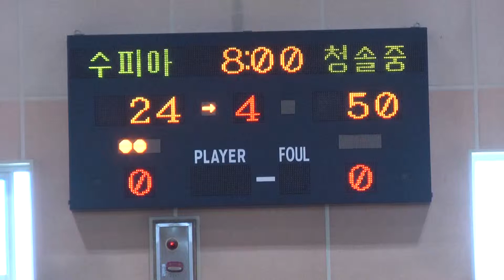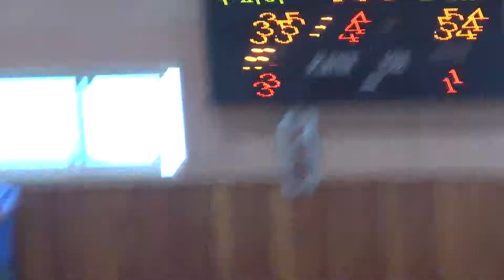수피아여중 청솔중 4q